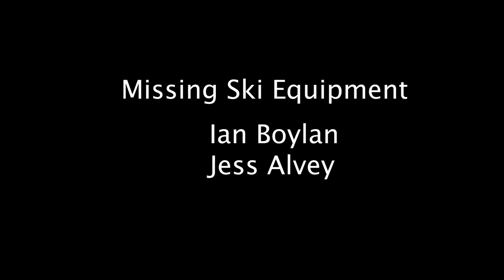Missing Ski Equipment